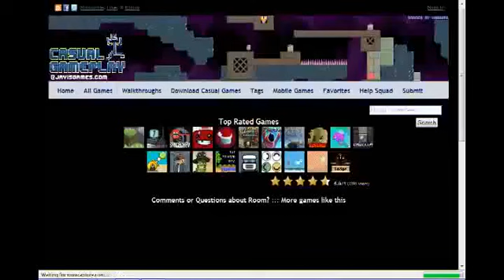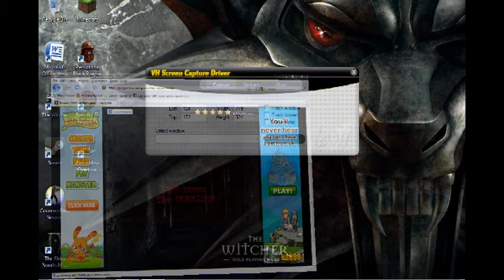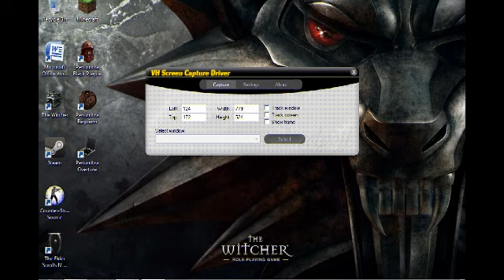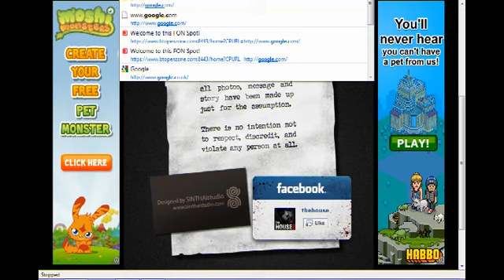20110805 snake plays The house